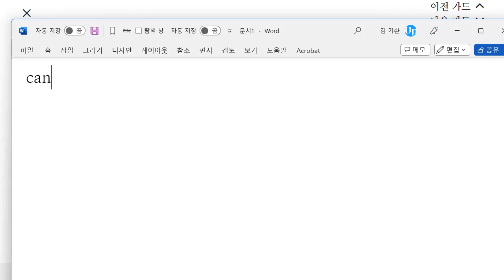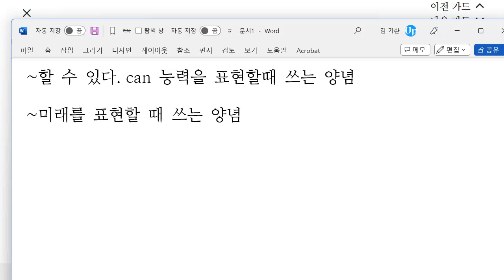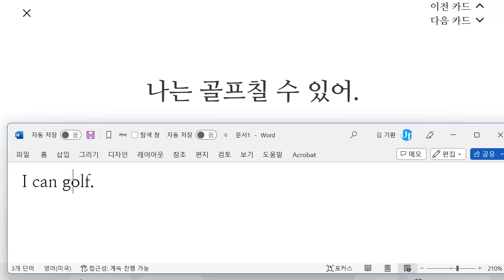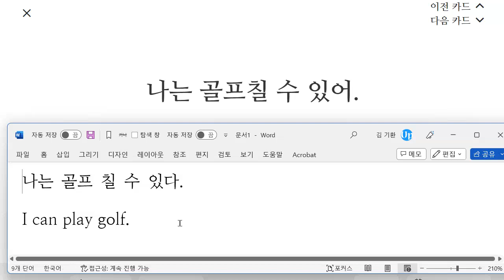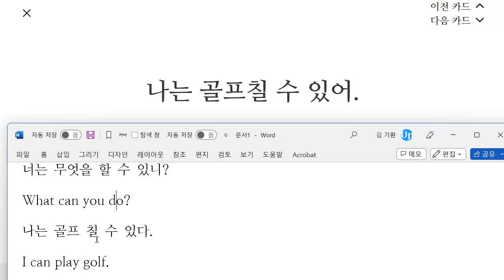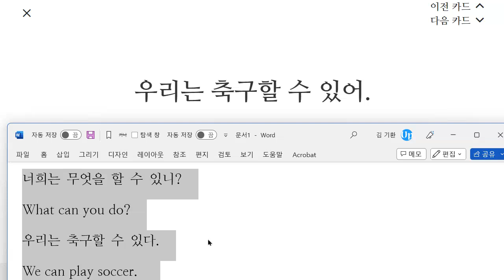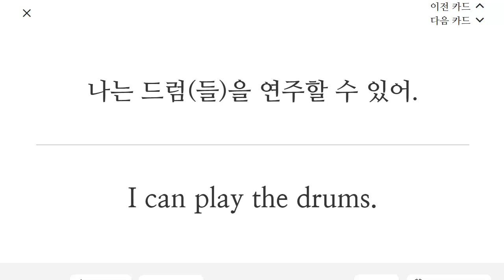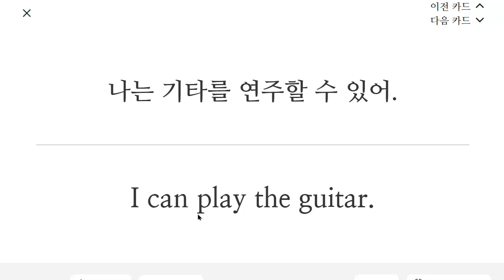박청용 2023 02 09 초등 기초 어휘 보카 성취도 90